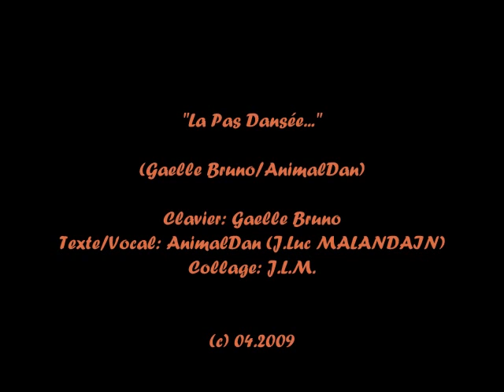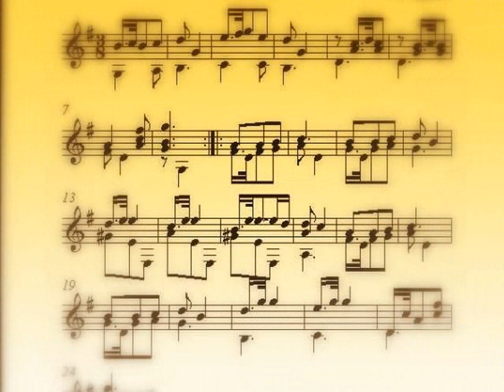La "Pas Dansée"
Notes échappées  couvercle levé
Comme un ptit air dune boîte à musique
D'un piano qu'on aurait oublié
De faire jouer
Fermé sur les années

Faisez tourner les airs de manège
Dans les flonflons à chavirer la tête
Attention à la queue du Mickey
Qui va passer
Sautez et cest gagné

Venez esgourder la chouette nostalgie
Des airs à venir retranscrits de mémoire
Ceux des jeunes moments envolés
Et qui se mettent à
Danser en liberté

Dis en veux-tu de la petite valse
Elle est à toi pour les soirs de solitude
Cest la valse quon chantait tout seul
Et qui sen est restée